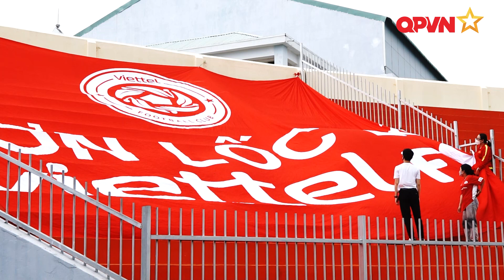BI HÀI chuyện CĐV đi sân khách xem bóng đá mùa dịch: Hồi hộp không kém cầu thủ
️CĐV Thể Công- Viettel và kỷ niệm đáng nhớ trong chuyến cổ vũ CLB tại Bình Định